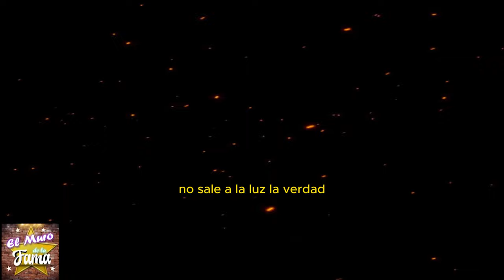🕵️‍♂️ ¡𝗦𝗔𝗟𝗘 𝗔 𝗟𝗔 𝗟𝗨𝗭! La VERDAD sobre la 𝗛𝗘𝗥𝗠𝗔𝗡𝗔 𝗣𝗥1𝗦10𝗡𝗘𝗥𝗔 de Galilea Montijo 😱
"Sale a la luz la verdad de la hermana prisionera de Galilea Montijo. No podrás creer esta triste historia. Galilea tiene un pasado turbio. Y la prueba más grande es el momento por el cual su hermana estuvo tras las rejas. Norma Paola, la hermana de Galilea, fue acusada de tráfico de sustancias ilegales y pasó tres años en prisión."

"Pero claro, si bien este oscuro episodio causó gran dolor a su familia, Galilea ha demostrado una enorme fortaleza. Su apoyo incondicional a su hermana, incluso en los momentos más difíciles, muestra una gran lealtad y amor fraternal. Hoy, a pesar de los rumores y las polémicas, Galilea es una persona exitosa que ha sabido enfrentar su pasado con dignidad. Este podría ser un ejemplo poderoso de cómo, a pesar de las adversidades, la unidad familiar y la resiliencia pueden prevalecer."
🔥 ¡B0MB4 ¿porque se agarraron x las greñas  Galilea Montijo y Andrea Escalona? ¿Qué pasó realmente? 💥

"La tensión en el set de 'Hoy' ha alcanzado un nivel crítico. Las diferencias entre Galilea Montijo y Andrea Escalona no son un secreto, y parece que han llegado a un punto de no retorno."
"Pero claro, si logran superar esta situación, podrían fortalecer la dinámica del programa y ofrecer un contenido aún más interesante para todos nosotros".

Entertainment
Television program
noticias de espectaculos
espectaculos noticias
noticias de la farandula
tv mexicana
Televisa espectaculos
chismes
escandalo de los famosos 2024
farandula 2024
chisme de farandula
karol tamiko
programa hoy
suelta la sopa
polemica
Ventaneando